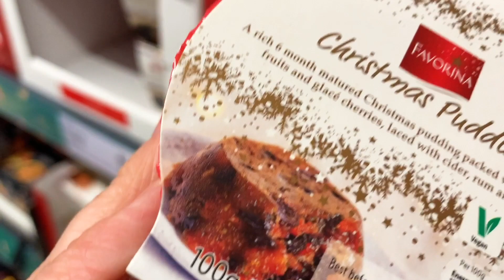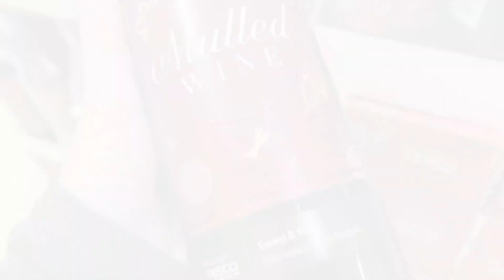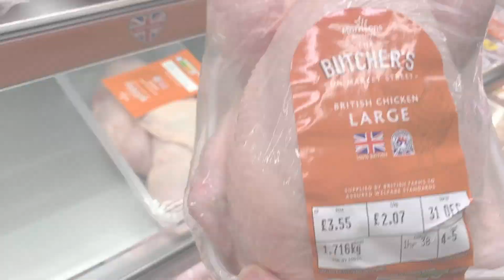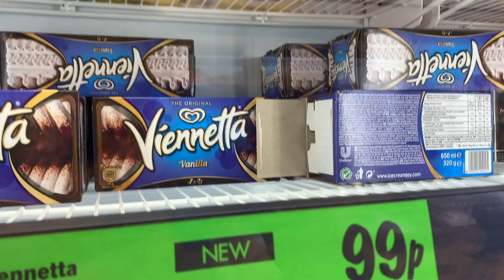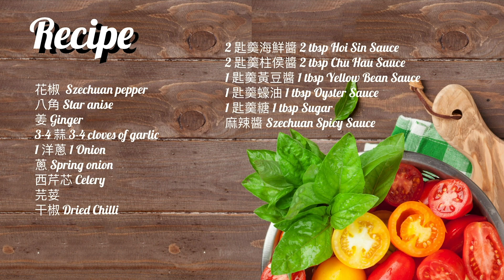『BNO移民系列』新一波疫情下行超市 Christmas Shopping~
Hero to Zero